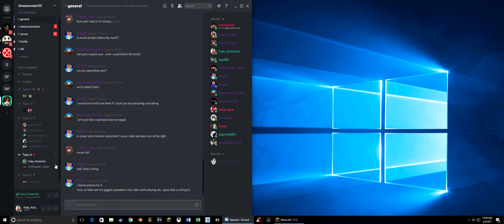Monsters of Nowhere 2 UHC | Fade's POV #4 | The Enemy of my Enemy... | Minecraft 1.11.2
The Monsters of Nowhere has an amazing community of Monsters who are working together to create a fantastically amazing and beautiful world! Today 12 of its members have come together to participate in the community's second UHC!

Teams:
1: Stressmonster101 & iskall85
2: sassyrogue & sassypantz101
3: Fade_Alchemist & jmilthedude
4: Bigme0770 & yeoldeblacksmith
5: AntonioAsh & sugar0addict
6: Captain_Irony & RumSoaked Chicken

Intro Visual Effects by AntonioAsh
Intro Sound Editing by Fade_Alchemist

This video is edited by Fade_Alchemist

Mojang Games: You are allowed to create videos of Mojang games, upload or stream from YouTube or other video sites, and monetize those videos. It's free advertising for us, and we like watching you play our games, provided that you don't yell for the entirety of the video. for the most up-to-date language on monetization, for additional information.